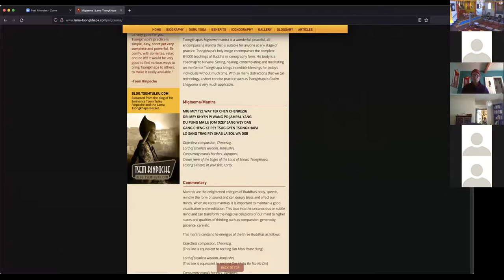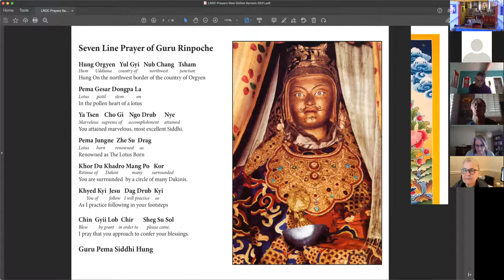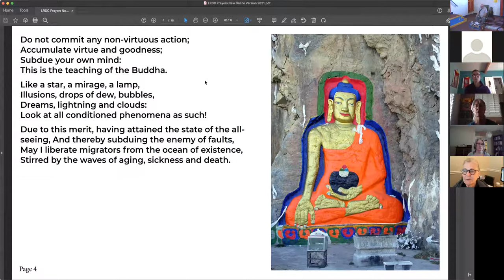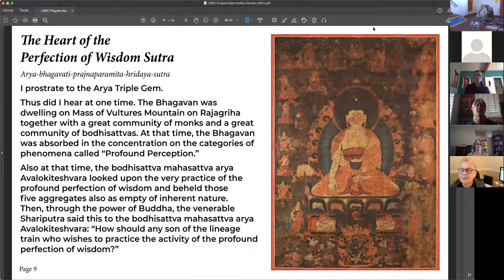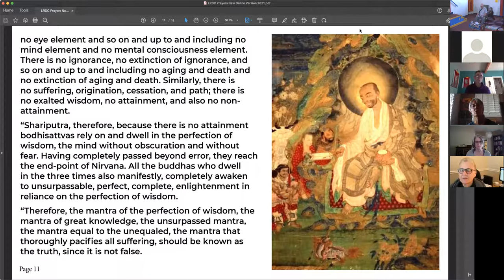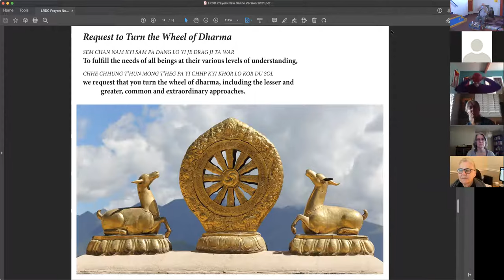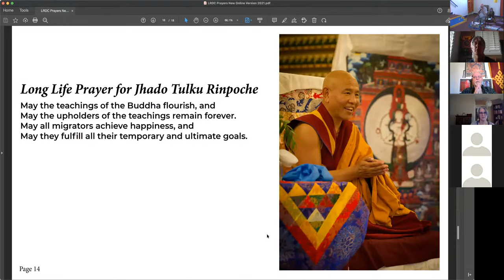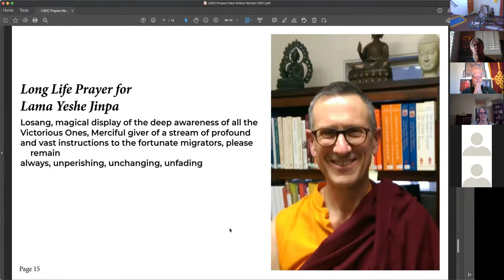Sunday Service - February 6, 2022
Lama Yeshe Jinpa celebrates our innate capacity to manifest the gentle heart of kindness.  When we trust in our inherent goodness our own vision is transformed and see see this same inherent goodness in others.